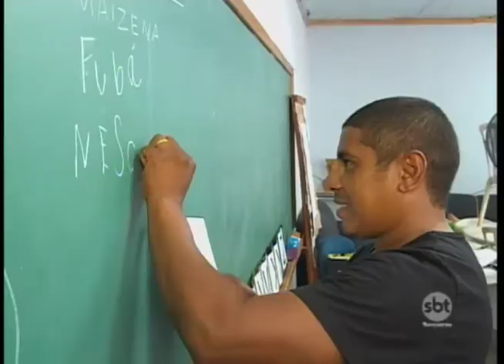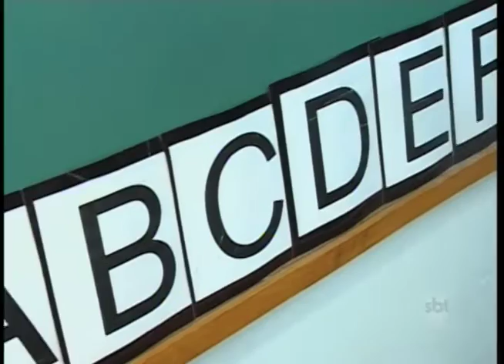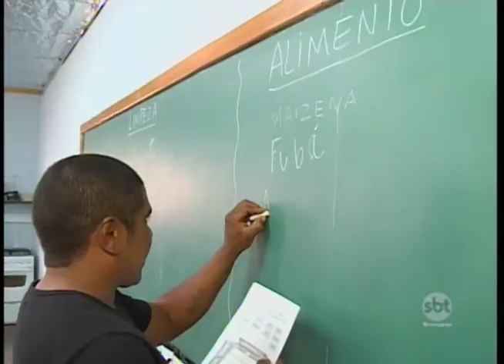Rio Preto: projeto ajuda a alfabetizar participantes de cooperativa de coleta seletiva